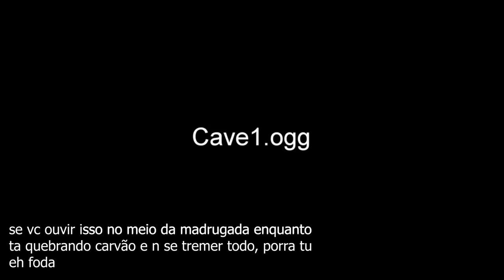✔O SUMIÇO DE RAYANE GÓTICA E O GRANDE YOYO! #02 - Minecraft | Lenda do Dragão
Mais um episódio da série! Dessa vez um F no chat por Rayane Gótica, espero que vocês tenham gostado!

💎Informações do Modpack:

👉72 Mods incluindo Aventura, Exploração e Dimensão:
👉Principais Mods:
Atum
Aether
Betweenlands
Dynamic Trees
The Midnight
Divine RPG
Erebus
Mutant Beasts
Vampirism
Wizardry
Inventory Pets